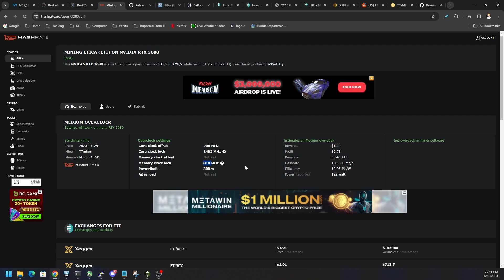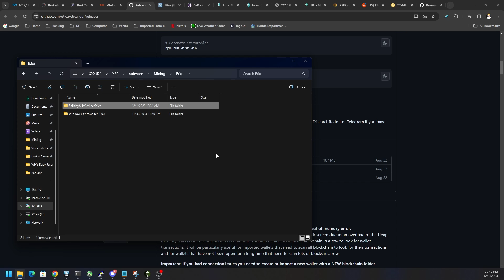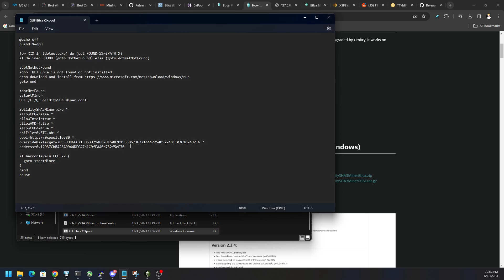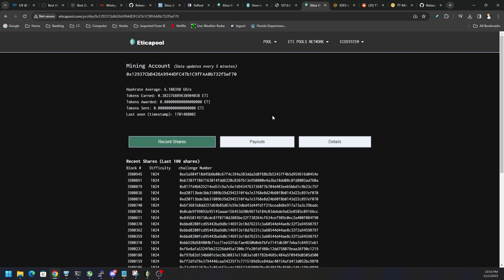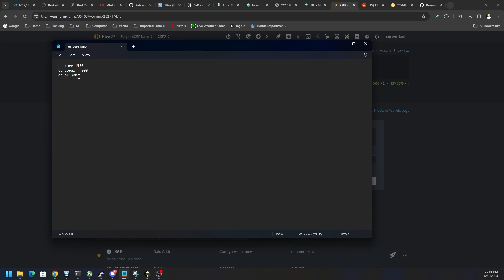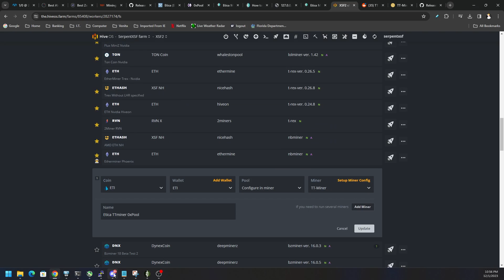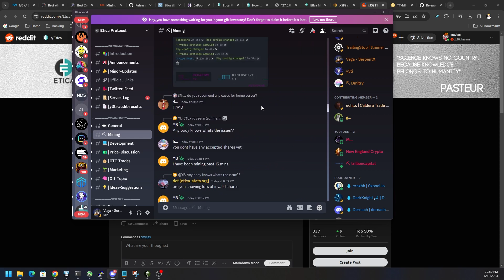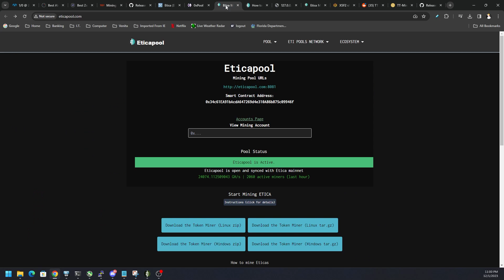How to Mine Etica, ETI on Windows & Hive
but you will need .Net Core 2.2 if using it on a Windows system.

Jump in the Etica Discord for more help, but check the pinned comments in the Mining Channel first.

:::Send Me Stuff:::
1403 Dunn Ave Ste 2